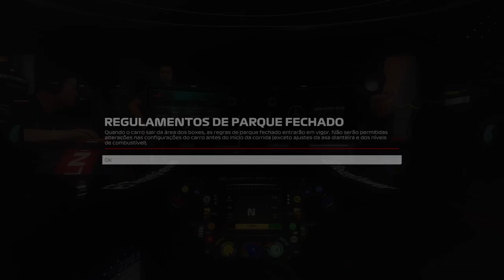Live - F1® 23 Carreira Co-Op GP Da Arábia Saudita Com O Titan On Xbox Series X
Jogando F23 no modo carreira Co-Op com o Titan (Titan me levando nas costas porque ele gosta de levar nas costas).

Corrida 2 - GP do Arábia Saudita

A corrida foi complicada e só o Titan pontuou.